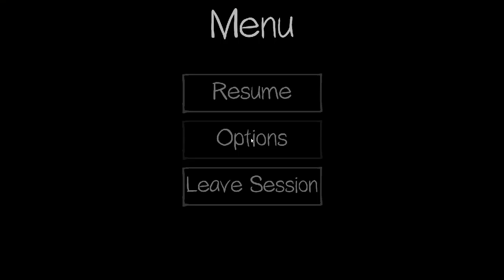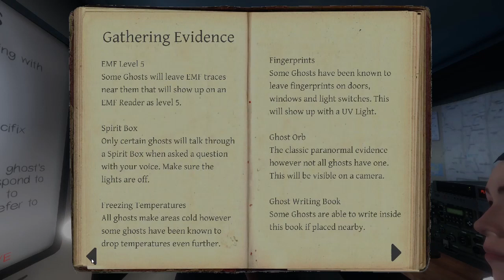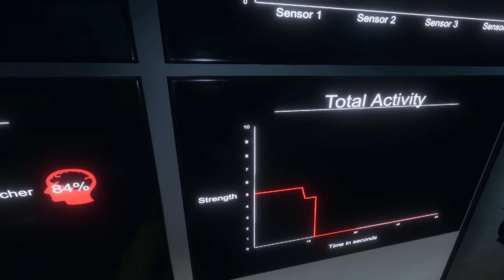Longest wait EVER | Are Ya Winning | Phasmophobia Part 2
SOoooooo... Where's the ghost?. Join Big Chef, Cookiemuncher and Lorna Brown as they brave the haunted Cellblocks of the Penetentiary in Phasmophobia.

All in-game footage and audio are attributed to Kinetic Games.